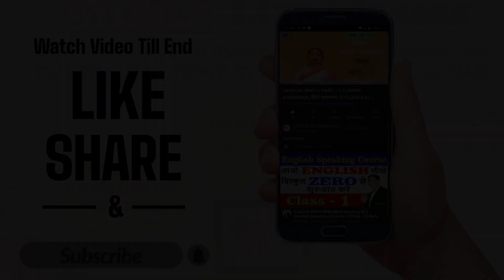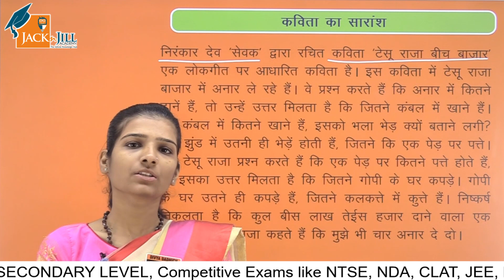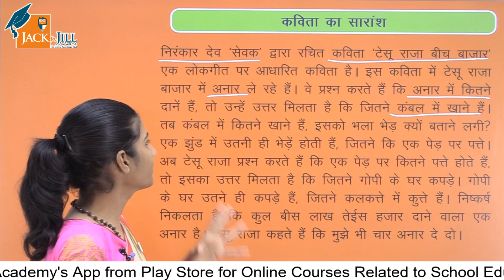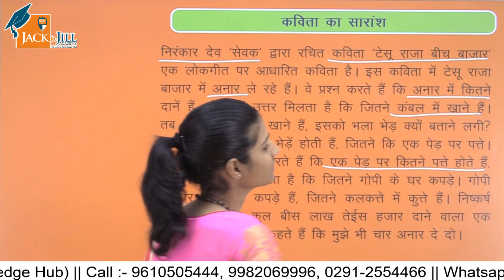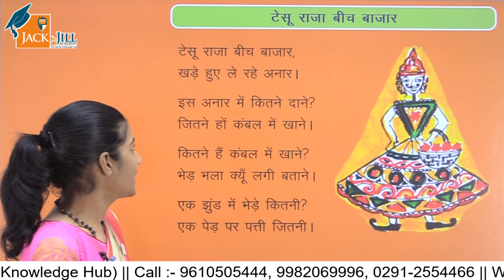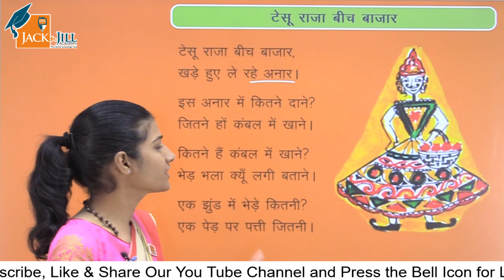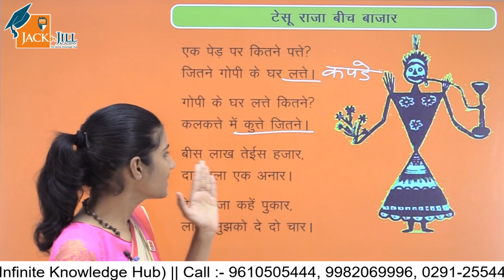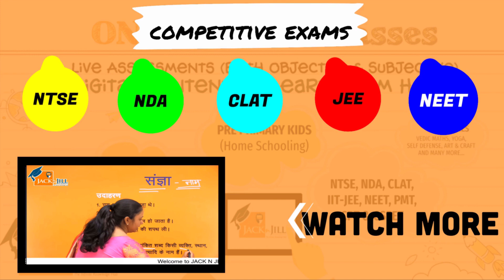टेसू राजा बीच बाज़ार || पाठ - 11 || हिंदी || कक्षा 2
किसी जंगल में एक छोटा बाघ खेल रहा था। खेलते-खेलते वह जंगल के पासवाली सड़क पर निकल आया। वहाँ एक बस खड़ी थी। बस का दरवाजा खुला था। बाघ अपने पंजे को सीढ़ी पर रखकर बस के भीतर देखने लगा। उसने देखा कि बस के भीतर आगे की तरफ से घर-घर की आवाज़ आ रही है और उसके पास एक आदमी बैठा है। बाघ ने देखा कि उस आदमी के सामने एक दीवार में से बाहर की हर चीज़ साफ़ दिखाई दे रही है। बाघ ने देखा कि बस में कई लोग बैठे हैं। आगेवाली सीट पर छोटी लड़कियाँ बैठी थीं। बाघ को लगा कि लोग उससे डर रहे हैं और उसे भगाना चाहते हैं।

तभी सामने की सीट पर बैठा आदमी दरवाजा खोलकर बाहर कूद गया। बाकी लोग भी बस के पीछेवाले दरवाजे से बाहर भागने लगे। लोगों को भागता देखकर बाघ घबरा गया और बस के आगेवाले पहिये के पास जाकर दुबक गया। किंतु वहाँ उसे अच्छा नहीं लगा। थोड़ी देर के बाद वह बाहर निकला तथा बस के सामने वाली सीट पर बैठकर बाहर देखने लगा। सामने से काफी लोगों से भरी बस आ रही थी। बाघ सोचने लगा कि आखिर उसे देखकर लोग क्यों भाग गए।